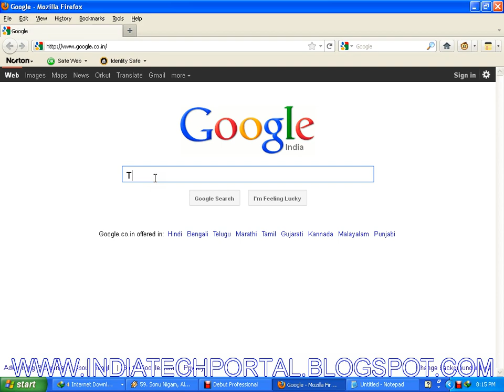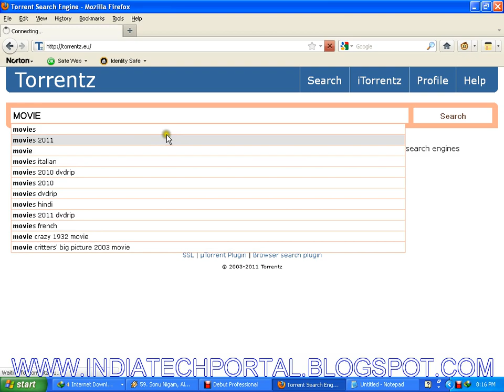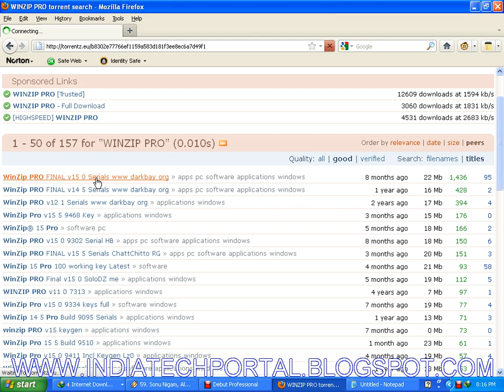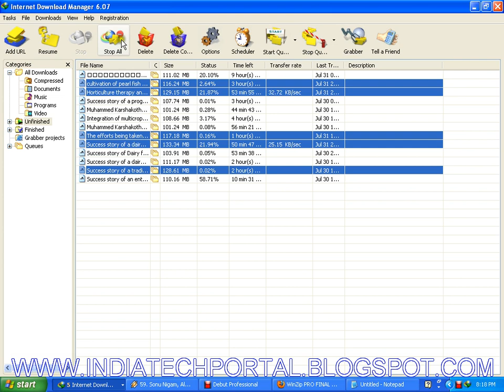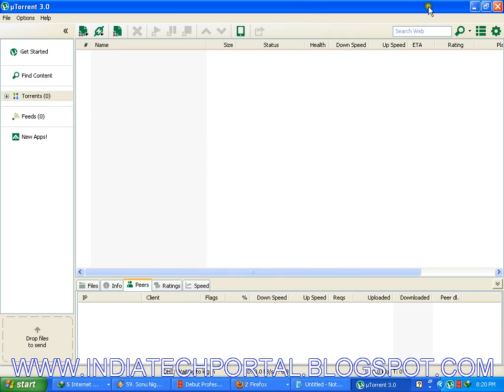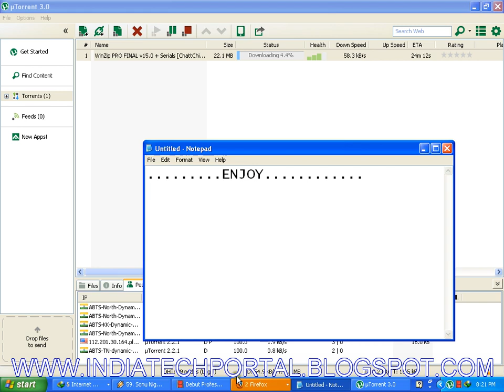download torrent file [movies,software,games] with torrentz.eu